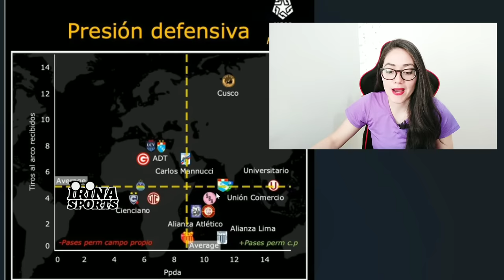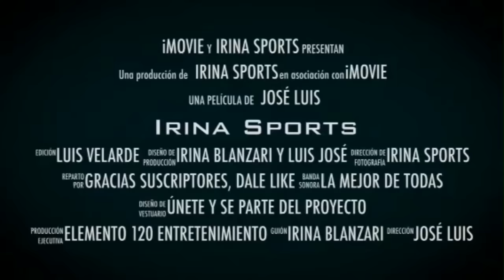SPORTING CRISTAL | ANÁLISIS TÁCTICO de la victoria 1-3 a SPORTS BOYS|que pasa con la BANCA? | LIGA1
SPORTS BOYS vs SPORTING CRISTAL

Un abrazo!